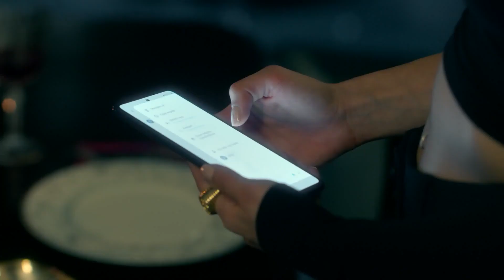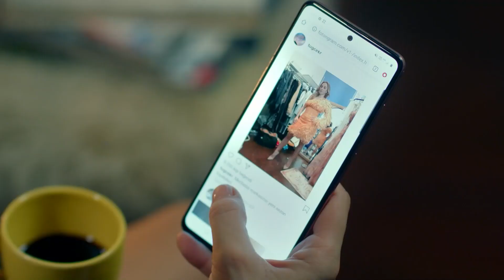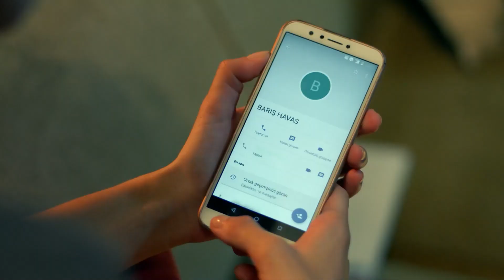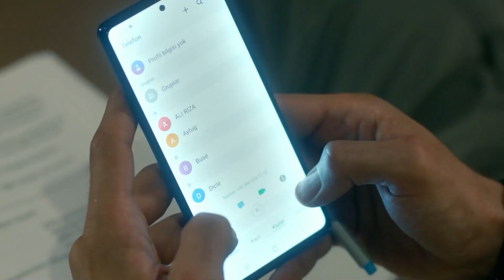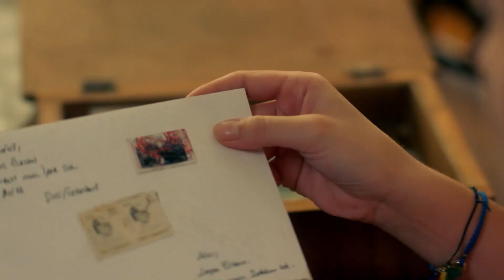أحبك سراً حتى لو كنت لا تعلم - اتصل بمدير أعمالي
أحبك سراً حتى لو كنت لا تعلم - أنا حقا أحبه
انقر لمشاهدة جميع الحلقات 👇
(Arabic Dubbed)

طاقم العمل
كيراش : باريش فالاي
فاريس: جانان إيرجودير
سيركان : سيرحات تيومان
تشينار : فاتح أرتمان
دجلة : أحسن إير أوغلو
باريش : دينيز جان أكتاش
جايدا: أوزغي بوراك
باريده : عائشة نيل شاملي أوغلو
بارين: يابراك مدينة
غولين : غمزة كارادومان
جوليده : نازلي سانيم أونال
إيمره : سامي سيرتيك كيزيل
بكير: بدر بدر
مايدا : أصلي مافيتان
ليلى : بينار أونسال
ميرال : بوسي سنيام إيران
إيجه : دويجو شان
أيدن : بيران كوتان
توغرول : جانير إيردام

فريق الإنتاج
إنتاج : القمر للإنتاج
المنتج : كرم تشاتاي
المخرج العام : على بيلغين
المخرج : دينيز شلبي ديكيلتاش
سيناريو : أوغراش غونيش, سيما إيرغينيكون
المنتج الإداري : علي دمير
المخرج 2 : أليف تورغاي
المدير الفني: زينب أصلان
موسيقى : ساكي تشيمان,أوغور أتيش